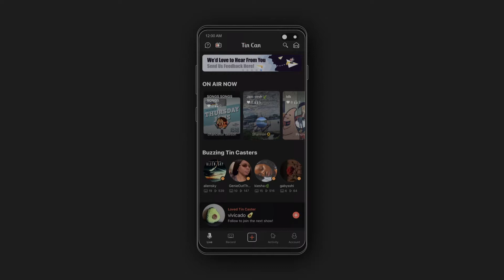Tin Can - Live, Record & Chat | Android App Preview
The wait is over!! 🎉  Tin Can is available on Android now!
We're welcoming all creative minds to join our Tin Can Community. Livestream, record, meet & chat with like-minded people! 😊

🎙 Tin Can is an audio only platform where you can live-stream, record personal podcasts, and chat with listeners!
Connect with creative minds. Inspire others with your voice & story ❤️
Download the Tin Can app now ✨